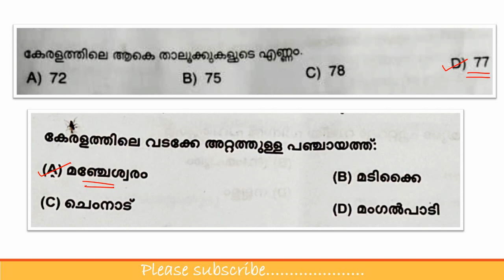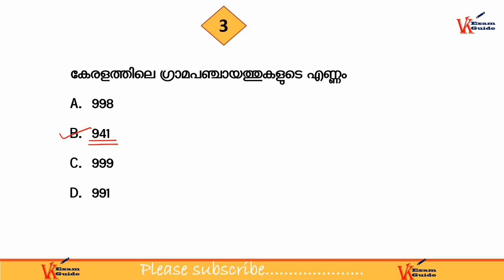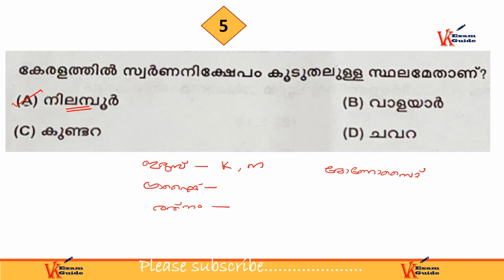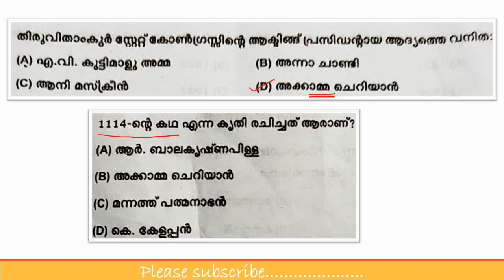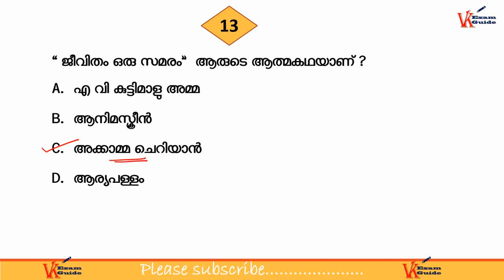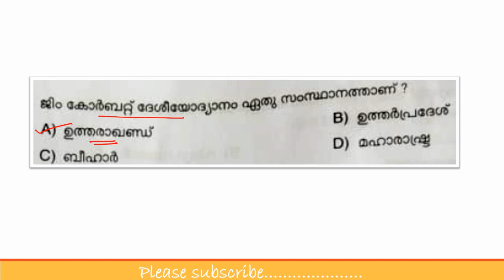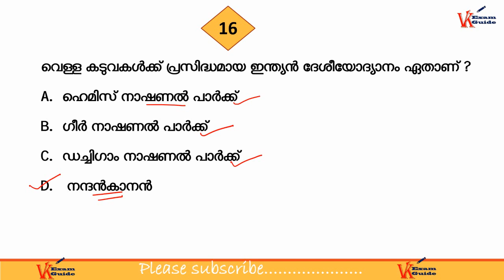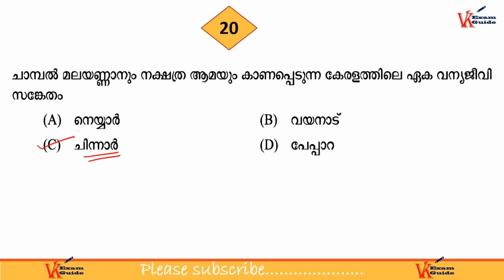Kerala PSC | 10th 12th preliminary exam | mock test for prelims | gk |pyq | explanations